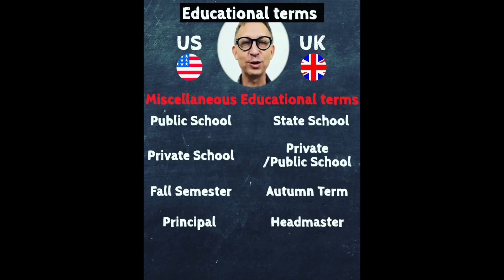American vs. British | Different words, same meaning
Amerikan ve İngiliz İngilizcesinde aynı anlama gelen farklı kelimeler.